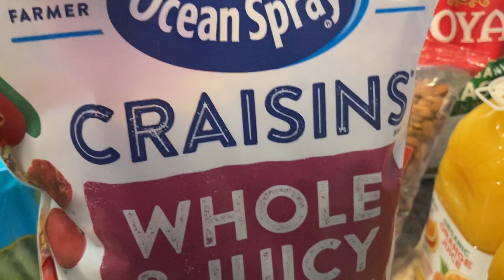Costco Grocery Haul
Please check out the items that I use below:
Presto Canner
All American Canner
Ball Stainless Steel Waterbath Canner
Cadco Hotplate
Ball Complete Guide to Canning Book
Excalibur dehydrator
Aerogarden Harvest Elite

Thanks again for supporting my channel!

* I was asked to provide a list of items and where I purchased them.  I feel comfortable recommending the listed items.